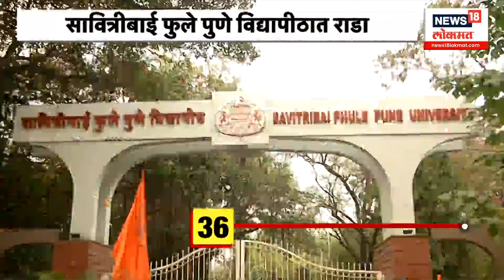10 दमदार | जम्मू काश्मीर , हिमाचल प्रदेशात बर्फवृष्टी | टायगर सफारीसाठी ताडोबात ई- जिप्सी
news18lokmatlive marathinews18 maharashtranews18 marathibatmyanews18 News18 India’s leading News Network, and the Lokmat Group, Maharashtra’s leading Newspaper group, present News18Lokmat (formerly- IBN-Lokmat ) - a 24-hour Marathi News and Current Affairs Channel. The legacy of these two renowned media powerhouses will give News18Lokmat a sense of immense credibility as well as access to a vast audience base. Going on air from A